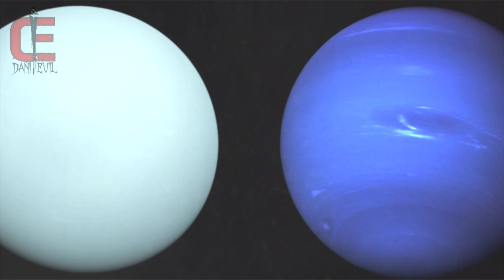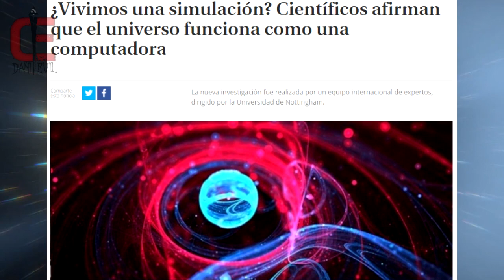EL ICEBERG DEL UNIVERSO | PARTE 5